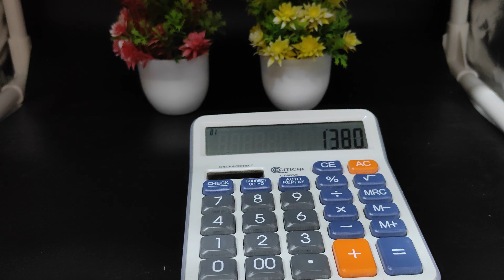puligoru pendent, antiq long haram, nakshi collection @umaultimatecollections 7799469647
Anantapur shop address

Umaultimatecollection
Shop no f3, M &M arcade building,
Near sv theater line, opp neelam mall,
 Anantapur -515001

Gooty shop address

Umaultimatecollection
Katika bazar, beside manjunatha gold shop,
Gooty-515401

చాలా తక్కువ బడ్జెట్ లో దొరికే imitation jewelry 👌 1 gram gold jewelry collection👍

Youtube channel name👇
Umaultimate collection

(No phone calls, only what's app)

Important note👇
Unboxing vedio compulsory

Umaultimatecollection 🙏🙏🙏